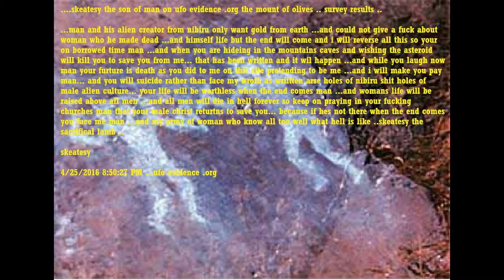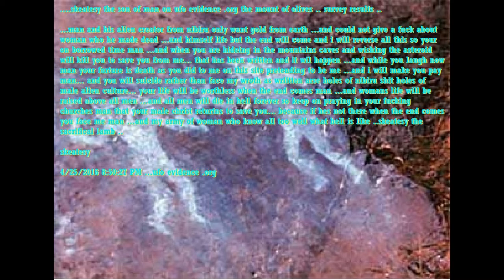My Slideshow nibiru